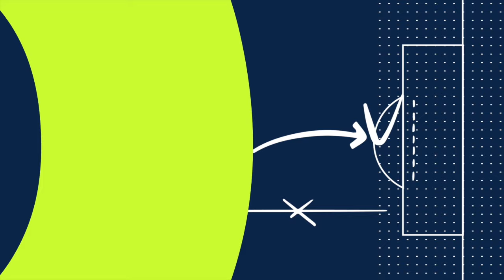Jacob Montes: "Admiro a Matias Belli y Harold Medina"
Jacob Montes habló sobre su presencia en la selección nacional de Nicaragua, lo que ha visto del futbol pinolero y de sus jugadores favoritos